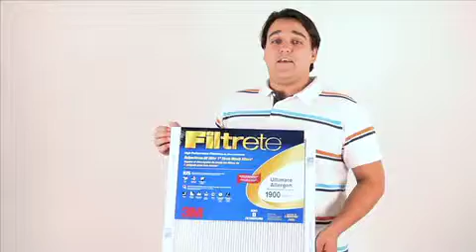3M Furnace Filters by AchooAllergy.com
The 3M Filtrete Ultra Allergen Reduction furnace filter captures household allergens such as mold spores, pet dander, and dust mite allergen, as well as larger particles, like hair, dirt and dust. Using charged fibers that act like tiny magnets to attract and capture particles, the Ultra Allergen Reduction filter also filters bacteria and other airborne pathogens from your home environment. 3M Filtrete furnace filters are disposable but offer far superior filtration than conventional furnace filters. So whether you need a HVAC filter, furnace filter or air conditioner filter, 3M has a filter to meet your needs.